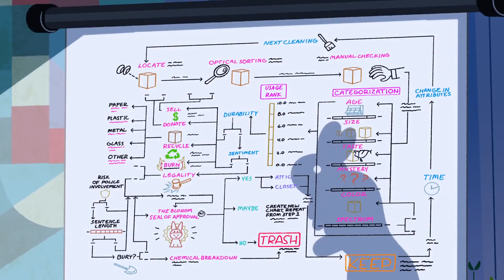Kutudaki canavarlar | Powerpuff Girls Türkçe | çizgi film | Cartoon Network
Şeker, baharat ve hoş olan şeyler, mükemmel küçük kızlar yaratmak için seçilen malzemelerdi ama Profesör Utonium yanlışlıkla karışıma fazladan bir malzeme ekledi - Kimyasal X. Böylece Powerpuff Girls doğmuş oldu. Blossom, Bubbles ve Buttercup hayatlarını, ultra-süper güçlerini kullanarak, suça ve kötülüğün güçlerine karşı savaşmaya adadılar.

Bubbles neşe ve kahkaha kaynağıdır. Bu masum kız, Powerpuff Girls’ün tatlı kalp atışı… Kelimenin tam manasıyla! Hassas, sanatçı ruhlu ve bazen biraz naif. O herkesin içindeki iyiliği görebilir: 15 metre boyunda ateş üfleyen bir canavarın bile! Ama onu küçümseme; aynı canavarı sevimli bir yumrukla alaşağı edebilir.

Blossom, Powerpuff Girls'ü bir arada tutan itici güç! O cesur, akıllı, pozitif ve aynı zamanda vicdanlı. Sağa sola emirler vermeyi bazen biraz abartsa da bunlar, Blossom’ı Powerpuff Girls’ün lideri yapan sebeplerden sadece birkaçı! Kendini serbest bırakma fırsatını asla kaçırmaz - canavarlara haddini bildirme şansını da!

Buttercup, dalaşmak istemeyeceğin bir kız… O Powerpuff Girls’ün kas gücü ve kendi asi ritmine göre ilerliyor. Çetin ceviz bir asi olarak, önce yumruğu atıp, sonra soru soruyor. Bu da ara sıra onun başını belaya sokuyor. Neyse ki, “bela” Buttercup’un en sevdiği kelime!